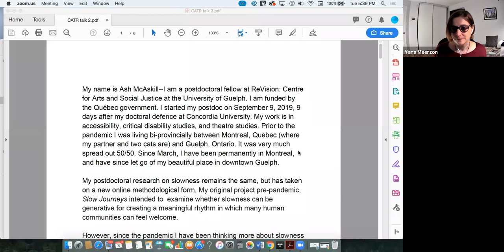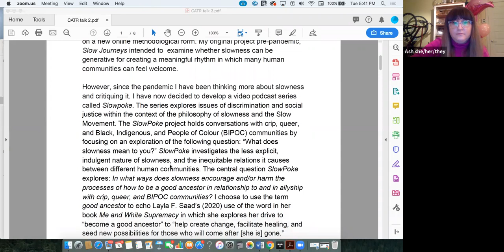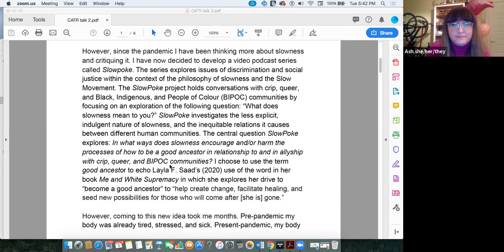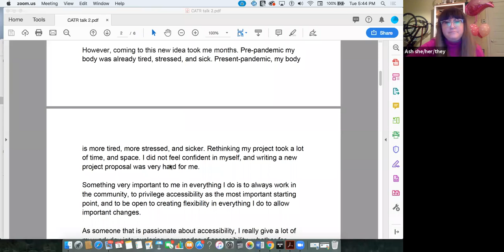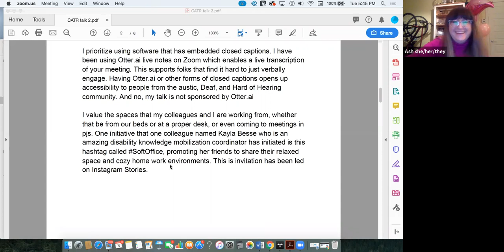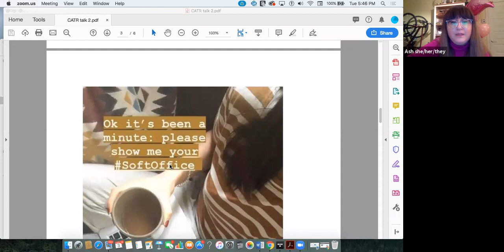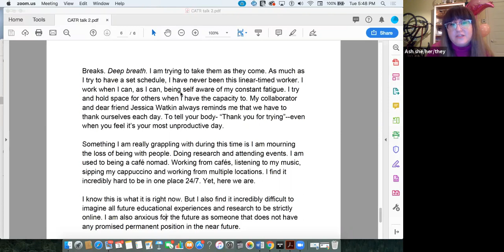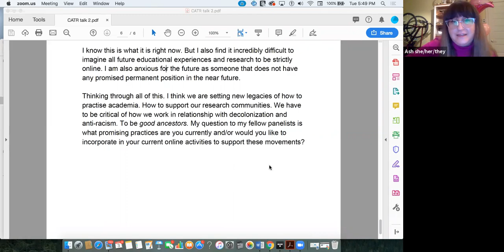CATR e roundtable November 3 2020 PART 1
RoundTable on Research in Pandemic with Nicole Nolette, Ash McAskill, Marjan Moosavi and Siyuan Liu . Moderator - Yana Meerzon